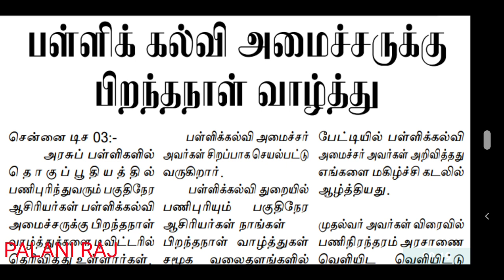TET | TN TET | TRB | PG TRB | PART TIME TEACHER | TEACHER RECRUITMENT BOARD LATEST OFFICIAL UPDATES